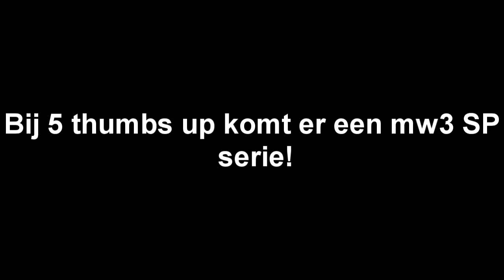Call of Duty Modern Warfare 3 || Single Player? Doe 5 Thumbs!!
Bij 5 Thumbs up zal er een Single Player serie starten van Mw3 op ons kanaal, als je dit wilt zien doe dan thumbs up!!! Als de single player uitgespeeld is kan er altijd nog gersurvivald worden ofzo (: